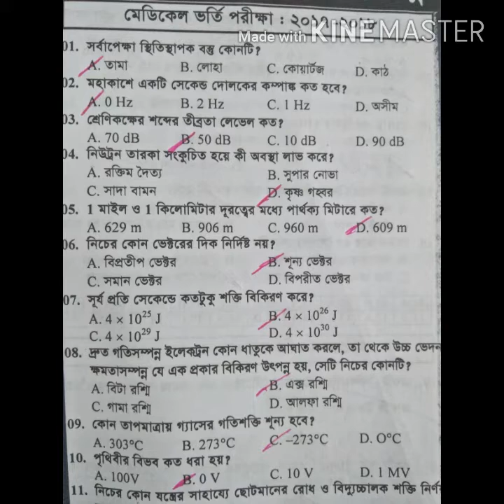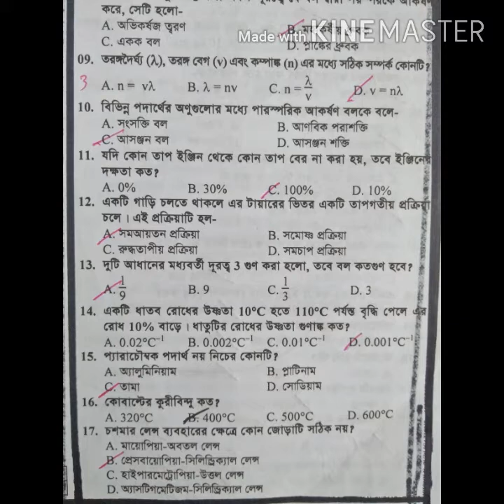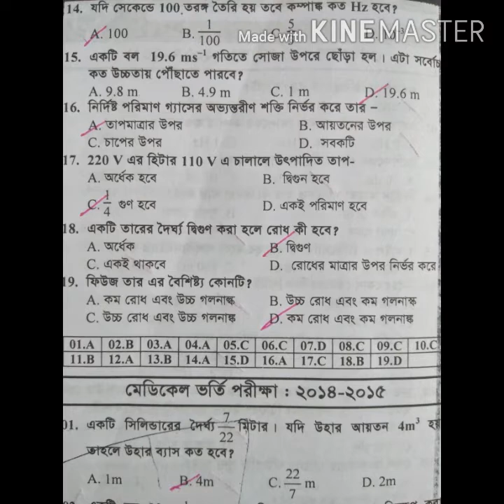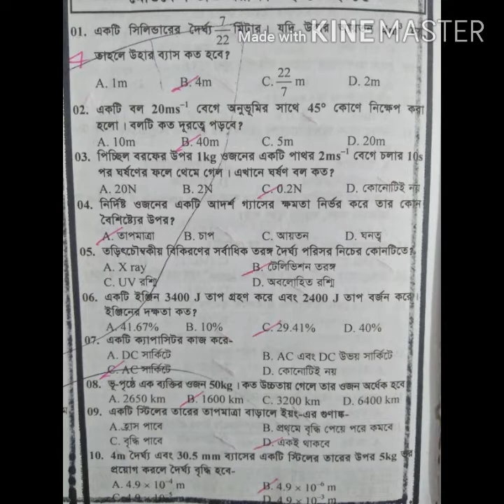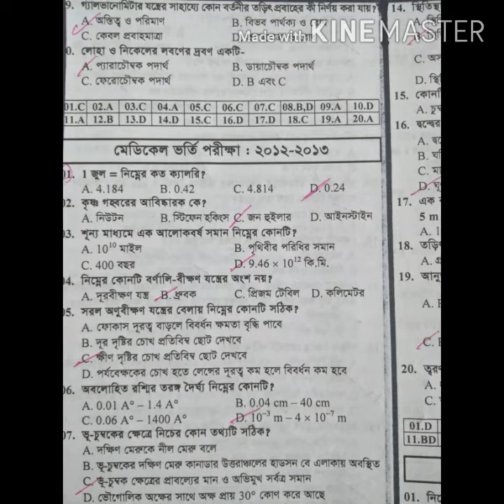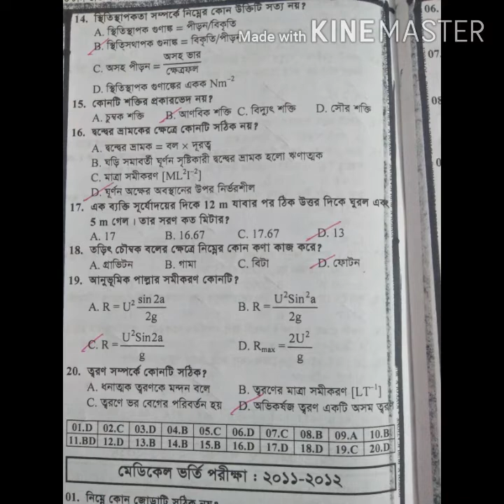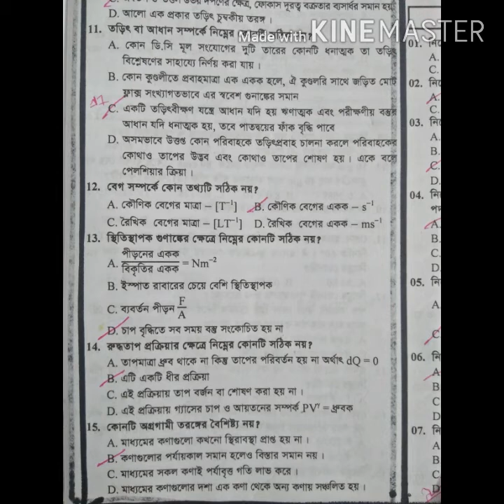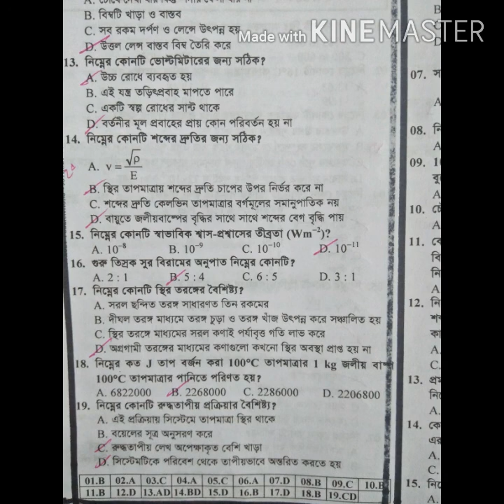Medical admission test questions and solutions physics 2017-2018 to 2010-2011